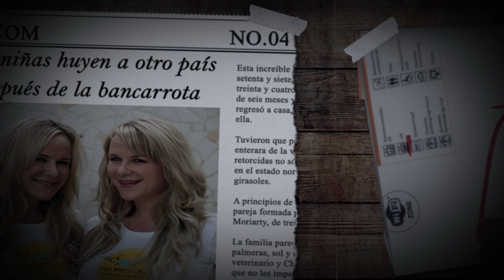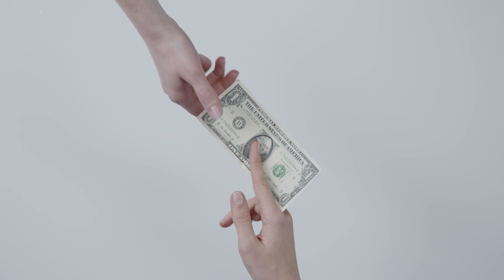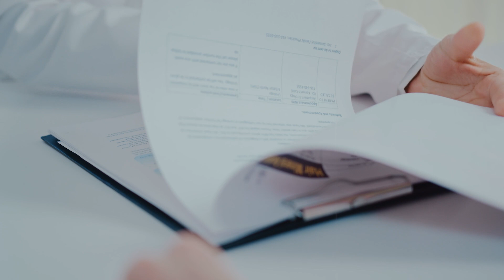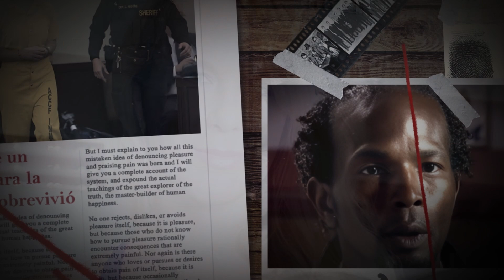MATÓ a su HERMANA y dijo que fue un accidente. El CONFUSO CASO de las hermanas Dadow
Hola, queridos invitados del canal Verdadero Detective.

Hoy investigaremos conjuntamente el accidente automovilístico que le costó la vida a la joven y exitosa Anastasia Duval, más conocida como Ann Dadow.

Junto a su hermana gemela, eran instructoras de yoga muy populares en los EE.UU., lo que atrajo una gran atención de los medios y del público sobre este caso.

El camino para desentrañar este caso fue largo y arduo, pero al final, los investigadores pudieron descubrir la verdad.